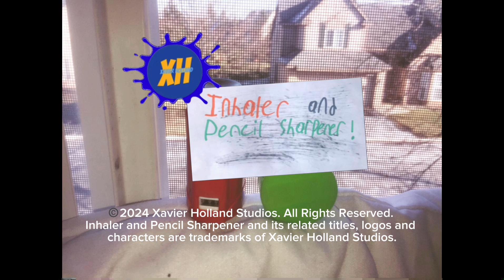Inhaler and Pencil Sharpener Outro (King Of The Hill Version)